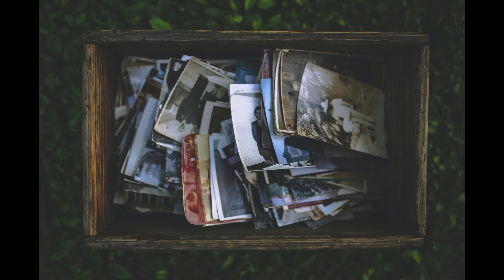ВОСПОМИНАНИЯ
аранжировка и фотоколлаж - Алексей Аедоницкий